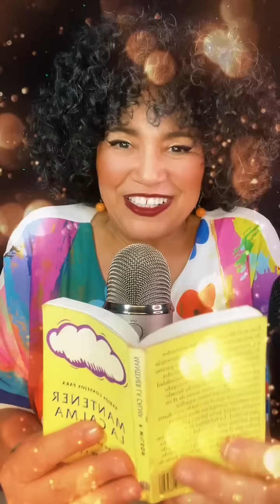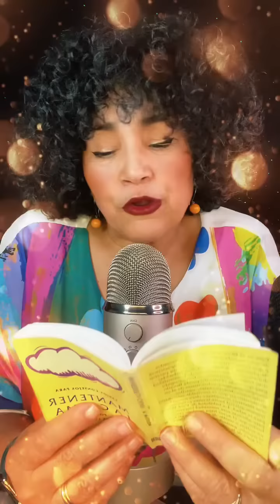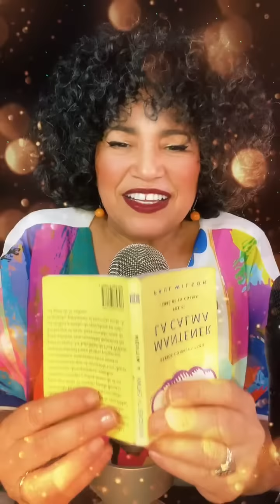ASMR | LIVE 20/07/22 sin Cortes |"NO EDIT" Relaxing Sounds/ SLIME - Scratching | by Mxrcedxs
Te comparto este "Live de TIKTOK".    🌺. ¡sin editar!
Espero que lo disfrutes tanto como Yo! Tqm

Haz click en el vídeo y duerme fácilmente con mis susurros y mouth sounds 👄

😴 Regálate unos minutos. ENCUENTRA UN SITIO y déjate envolver hacia la completa experimentación de tu DESCANSO.
Gracias por quererte y mimarte con "La alegría del ASMR" Mxrcedxs 💚

Para conseguir tu "TriggerName" personalizado, vídeo especial de felicitación o sorpresa para algún familiar o amigo, escribeme a través de Memmo.me  en éste enlace:

Aquí puedes adquirir mi set up; Micrófonos, auriculares, artículos para triggers, etc. :

● MIEMBROS DEL CANAL:
Leandro Alvarado, Natalia Bobeanu, Natalia Lalli, Wen Elithabeth, Sandra Ceniceros,
Pao 76,  Mimissbun, Isabel Rothen, Sara Massidda, Anna Dibseh, Luana Correa, Marcel Rybka, Gabriela González, Gaby González, Cristian.

Si vas a incursionar en el mundo del ASMR te animo a lanzarte y en mi tienda puedes ir adquiriendo tus artículos necesarios;